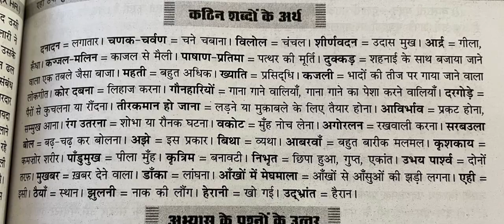कठिन शब्दों के अर्थ -यही ठीया झूलने हैरानी हो रामा।class 10th